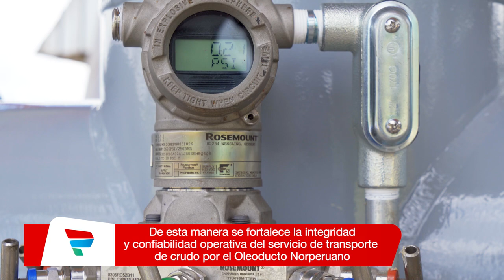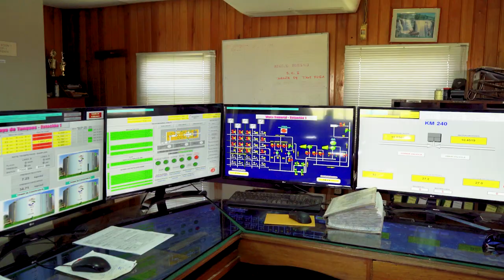PETROPERÚ sigue trabajando por la confiabilidad del Oleoducto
PETROPERÚ instaló en Estación 1, una nueva motobomba tipo tornillo para potenciar el funcionamiento del equipo existente y fortalecer la integridad y confiabilidad operativa del servicio de transporte de crudo por el Oleoducto Norperuano.
La bomba ha sido fabricada considerando un caudal de 20 mil barriles por día y petróleo crudo de alta viscosidad. Este equipo se integrará al sistema SCADA para el monitoreo remoto del bombeo, desde la Sala de Control ubicada en el Terminal Bayóvar, Piura.